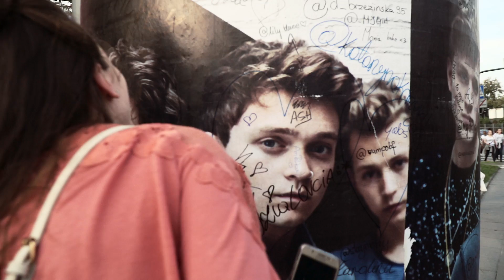The Vamps in Krakow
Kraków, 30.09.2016